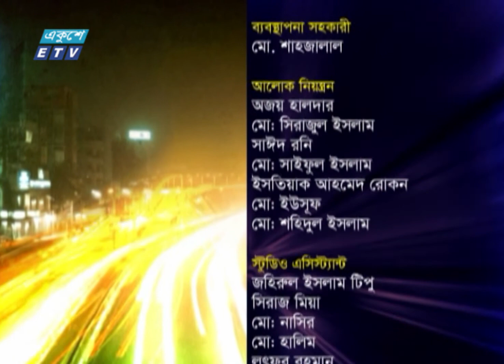Ekusher Rat || একুশের রাত || শেখ হাসিনা হত্যা চেষ্টা: দশ আসামির মৃত্যুদণ্ড বহাল || 17 February 2021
| ETV Talk Show

উপস্থাপক:
আলোচক:

২০০০ সালের ১৪ই এপ্রিল এটি সম্প্রচার কার্যক্রম শুরু করে। টিভি চ্যানেলটির খবরে নতুনত্ব ও অভিনবত্ব থাকার কারণে দর্শকদের কাছে বিপুল জনপ্রিয়তা লাভ করে। দেশ বিদেশের সর্বশেষ খবর, নাটক, সিনেমা, ডকুমেন্টারিসহ নানা খবর ও বিনোদনমূলক অনুষ্ঠান প্রচারিত হয় একুশে টেলিভিশনে।